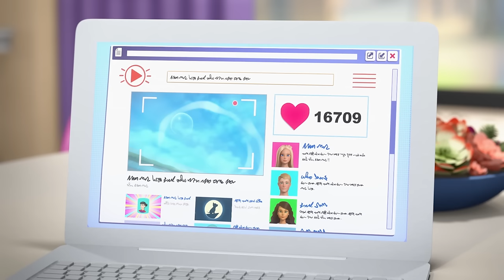Zimmertausch, GEHEIMNISSE & mehr 🛏️🤫 | Compilation | Barbie Traumvilla-Abenteuer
Weil sich Stacie und Skipper in der Traumvilla ständig in die Haare bekommen, schlägt Barbie vor, mit einer der beiden die Zimmer zu tauschen… Und das bleibt nicht das einzige Barbie Traumvilla-Abenteuer!

Über Barbie Traumvilla-Abenteuer:
Verfolge Barbies Alltag und begleite sie bei spannenden Traumvilla-Abenteuern mit ihrer Familie und ihren Freunden – natürlich inklusive Ken. Von lustigen Roadtrips mit ihren Schwestern bis hin zu Barbies Entdeckung, dass du mit ein bisschen Hilfe und positiver Einstellung alles schaffen kannst!